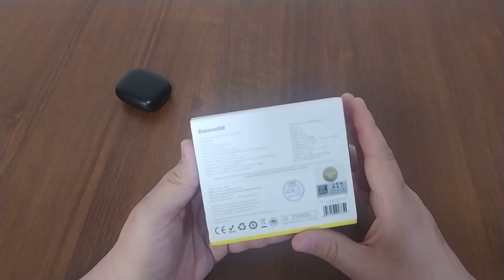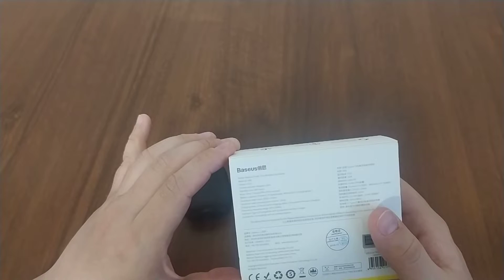Baseus W04 с type-c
беспроводные наушники твс tws